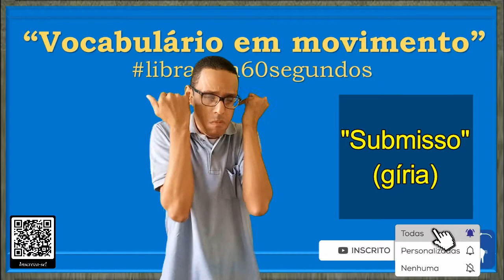SINAL de ABAIXAR O RABO, SINAL de CONSTRANGER, SINAL de ABDICAR em Libras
Sinônimos para:

00:11 - ABAIXAR O RABO (literal - cachorro)
00:14 - ABAIXAR O RABO (metáfora - constrangido) =

* Que foi forçado a fazer algo: 1. forçado, obrigado, coagido, compelido, levado, impelido, coato, imposto.

* Que se sentiu embaraçado: 2. embaraçado, envergonhado, encabulado, inibido, acanhado, introvertido, tímido.

* Que sofreu compressão: 3. comprimido, apertado, espremido, esmagado, achatado, calcado, constrito, premido, reduzido, estreito.

* Que foi oprimido e subjugado: 4. oprimido, subjugado, submetido, dominado, violentado.

00:17 - ABAIXAR AS ORELHAS (literal - cachorro)

00:19 - SUBMISSO "ABAIXAR AS ORELHAS" (submissão) =

* Submissão: 1. jugo, dominação, dependência, obediência, submissão, subordinação, conformidade, resignação, servidão, subjugação, vassalagem.

00:22 - ABAIXO-ASSINADO =

* Pedido: 1. pedido, solicitação, pretensão, reivindicação, reclamação, exigência, apelo, apelação, pedimento.

* Pedido por escrito: 2. requerimento, recurso, subscrição, abaixo-assinado, requesta.

* Pedido verbal ou escrito: 3 requisição, demanda, instância, rogo, súplica.

00:27 - ABAJUR (1)
00:31 - ABAJUR (2) =

* Suporte que abranda e dirige a intensidade da luz: 1.

00:34 - ABAFADO (CALOR) 1

* Em que não se consegue respirar bem: 1. abafadiço, abafante, asfixiante, bochornoso, irrespirável, opressivo, pesado, quente, sufocante.

* Com dificuldade na respiração: 2. asfixiado, sufocado.

00:39 - ABANAR-SE - com leque

* 1 refrescar.
* 2 agitar, sacudir, ventilar, vibrar, oscilar.

00:43 - ABANDONAR; DEIXAR; DESCARTAR, ABDICAR (1)
00:49 - ABANDONAR; DEIXAR; DESCARTAR, ABDICAR (2)
00:53 - ABANDONAR; DEIXAR; DESCARTAR, ABDICAR (3)

* Deixar ao abandono: 1. desabrigar, desamparar, desassistir, desproteger, enjeitar, repudiar.

* Relativamente a crenças e religiões: 2. abjurar, desistir, renegar, renunciar.

* Perder o interesse: 3. descuidar, descurar, desdenhar, desleixar, desprezar, esquecer, negligenciar.

* Abrir mão de alguma coisa: 4 dispensar, prescindir, declinar, abster-se, privar-se, ceder, renegar, trocar.

* Renunciar a um cargo ou poder: 5 renunciar, abandonar, deixar, demitir-se, resignar, recusar, desistir, exonerar-se, depor, desaceitar, negar, quitar, renuir, denegar, abjurar, perjurar, apostatar.

00:57 - ABANDONAR-ME; DEIXAR-ME; DESCARTAR-ME (1)

* SINAL de ABAIXAR O RABO (literal - cachorro) em Libras
* SINAL de ABAIXAR O RABO (metáfora - constrangido) em Libras
* SINAL de ABAIXAR AS ORELHAS (literal - cachorro) em Libras
* SINAL de ABAIXO-ASSINADO em Libras
* SINAL de ABAJUR em Libras
* SINAL de ABAFADO em Libras
* SINAL de ABANAR-SE em Libras
* SINAL de ABANDONAR em Libras
* SINAL de ABANDONAR-ME em Libras
* SINAL de ABAIXAR O RABO em Libras
* SINAL de ABDICAR em Libras
* SINAL de CONSTRANGER em Libras
* SINAL de DEIXAR em Libras
* SINAL de DESCARTAR em Libras
* SINAL de DEIXAR-ME em Libras
* SINAL de DESCARTAR-ME em Libras
* SINAL de SUBMISSO "ABAIXAR AS ORELHAS" (submissão) em Libras

Canva.com

Oxford Languages